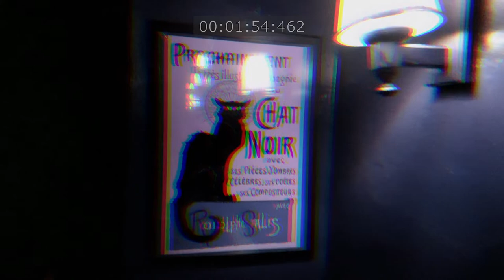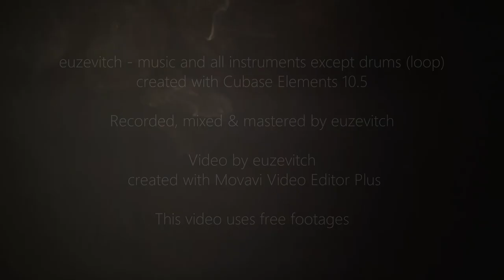euzevitch - Into The Darkness (Nightmares Part 1)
Inspired by Mension of Madness

Music and everything else - euzevitch